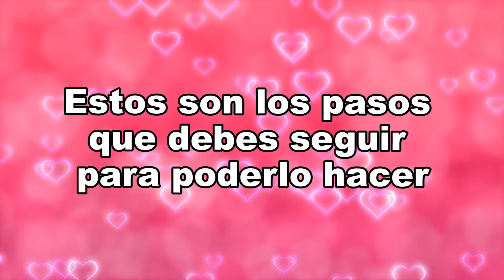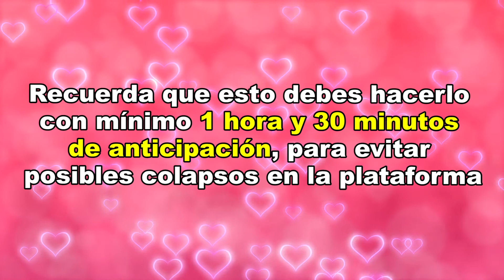Pasos para tu inscripción al encuentro virtual "Amor de Pareja. Juntos por el propósito de Dios"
Estos son los pasos que debes seguir para participar en nuestro encuentro virtual "Amor de Pareja, juntos por el Propósito de Dios" 😇💒👫🏻🕊️🔥

Inscripciones en teatrominutodeDios.com

INVITADOS:

*Padre Javier Riveros 🇨🇴
*Padre Ángel Espinosa 🇲🇽
*Dra. Elízabeth Guerra🇨🇴
*Jorge Morel  🇩🇴
*Ministerio Ecos 🇨🇴

No dejes pasar esta gran oportunidad de darle un nuevo aire a tu relación, el aire del Espíritu Santo.

¡Te esperamos!

Apóyenos con su donación. Cuenta de ahorros banco DAVIVIENDA #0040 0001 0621